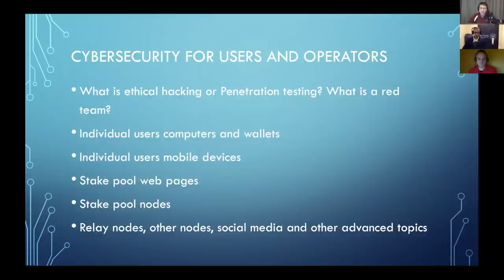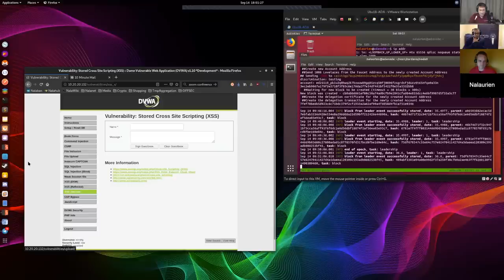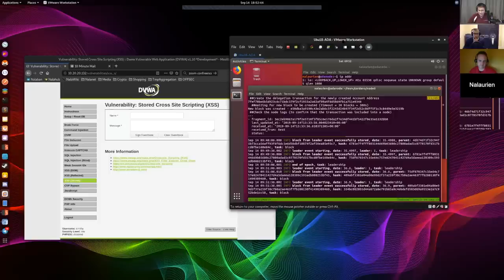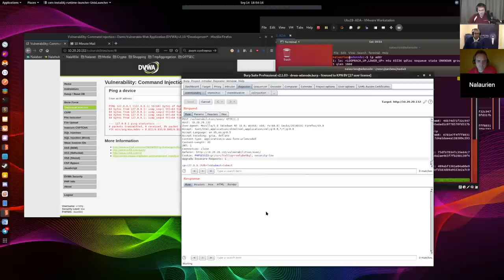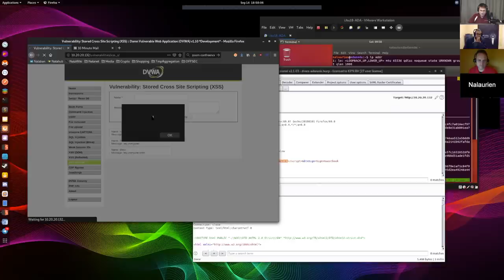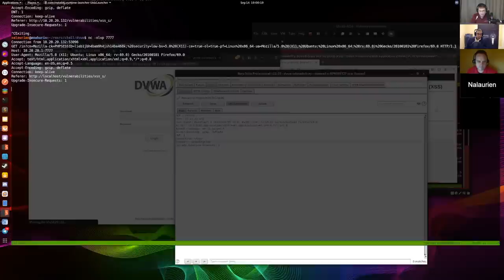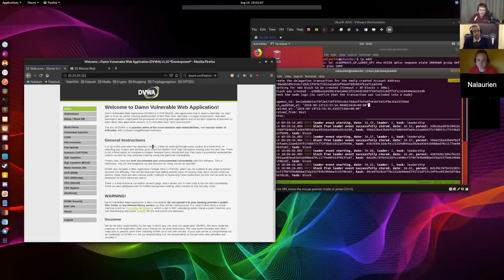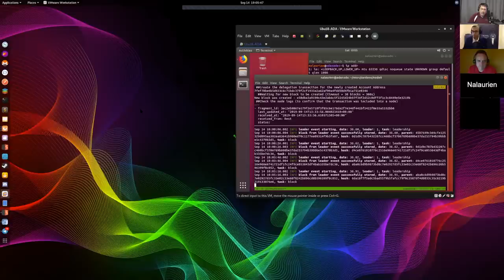Hackers! Professional Penetration Testers Spill Their Secrets | TCE 47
Don't hack me bro! In this episode we discuss how hackers exploit vulnerabilities to steal funds and attack websites (with live demo). Learn how to avoid these attacks and keep your funds safe!

ADA Tip Jar:
DdzFFzCqrhsviEQfHp1HMbXBk7LMoPXGPijAgDk2D3rpWD3i9sHhsviUB1TiZFyMbTM2z8kkPLHKeB6G5fTzNkY93GGUTBxiAyDXbXn1